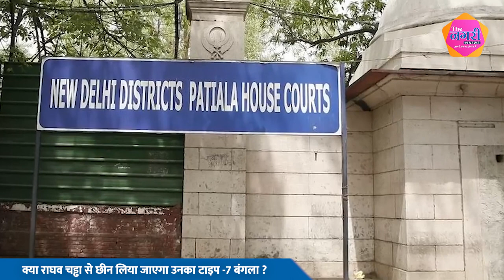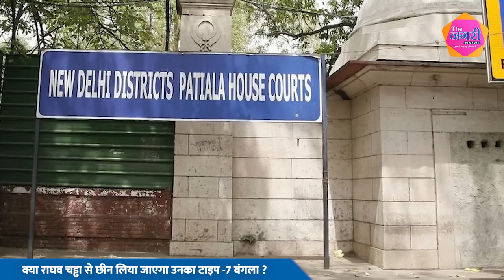क्या Raghav Chaddha से छीन लिया जाएगा उनका टाइप -7 बंगला ?